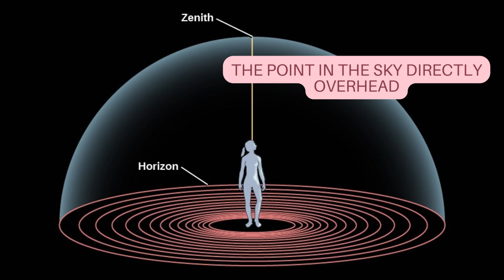What Is Zenith? | The Everything You Need To Know About Zenith! | planet X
The term "zenith" encompasses a range of meanings and applications across different fields and contexts. In the realm of astronomy, the zenith holds a particular significance as it refers to the point in the celestial sphere that lies directly above an observer's location. This point is the zenith, and it signifies the highest point in the sky that can be observed from a specific position on Earth at a given moment. The concept of the zenith is intrinsically linked to celestial navigation and has been vital for centuries in helping sailors, astronomers, and explorers orient themselves by pinpointing the direction of this celestial peak. It is, in essence, the skyward equivalent of "true north" on Earth. A complementary term in this context is the "nadir," which is the point on the celestial sphere that is diametrically opposite to the zenith and lies directly below the observer. Together, these two points serve as celestial reference markers for those navigating by the stars.

Beyond the realms of astronomy, the term "zenith" finds application in geography and terrestrial navigation. In this context, it designates the point on the Earth's surface that is directly aligned with an observer's position beneath it. To conceptualize this, one can imagine a plumb line hanging freely under the influence of gravity. The point where this line intersects the celestial sphere above is precisely the zenith. This alignment is critical for determining one's geographical location, especially when combined with other navigational techniques, and it has been an indispensable tool for land-based explorers and surveyors.

However, the zenith is not merely a physical or astronomical concept; it has also acquired symbolic and metaphorical connotations. In its figurative usage, the term "zenith" often denotes the highest point or peak of achievement, success, or a particular period. When a person or an entity reaches their zenith, they are said to be at the pinnacle of their potential or the climax of their capabilities. This usage reflects the idea that just as celestial bodies have their zenith in the sky, individuals, organizations, and even civilizations can experience their zenith in their respective pursuits. The term, in this sense, conveys a sense of accomplishment and excellence.

In conclusion, the term "zenith" is multifaceted, holding diverse meanings across various domains. It serves as a celestial point of reference in astronomy and geography, allowing observers to orient themselves both in the heavens and on Earth's surface. Moreover, "zenith" transcends the physical and scientific realms to become a symbol of excellence, success, and the highest point of achievement in human endeavors. Whether used to describe the peak of a career, the apex of one's creativity, or the zenith of a civilization, this word encapsulates the idea of reaching the highest attainable point, both literally and metaphorically.